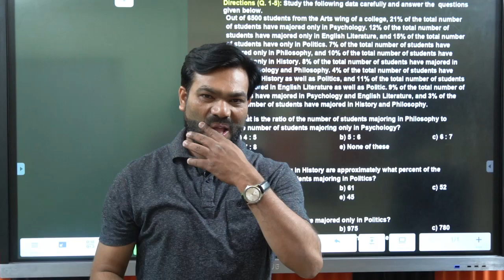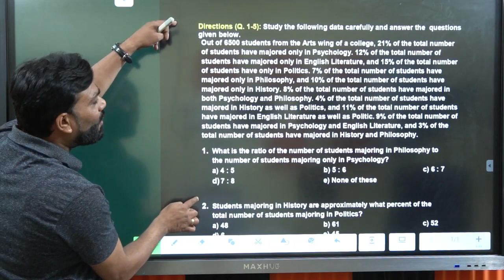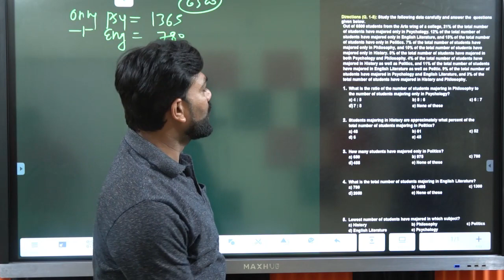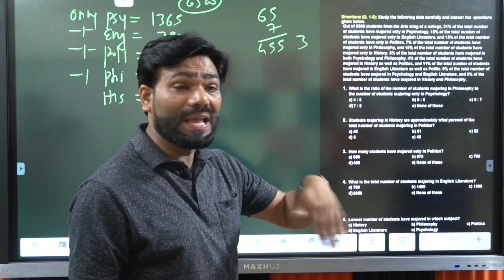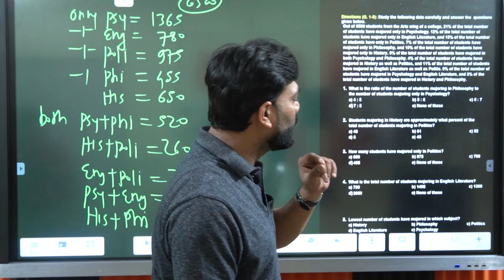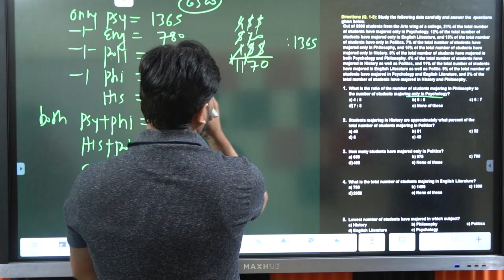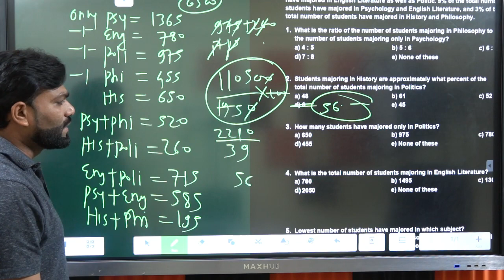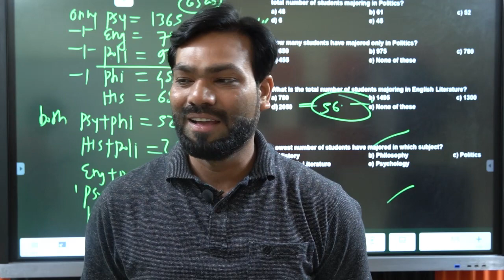CASELET DI | BASIC CASELET DI SERIES | SWAPNIL TULASKAR | BANKING EXAM PREPARATION 2022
In this video, you're going to learn about the basic caselet DI. We're going to cover all the topics from basic to advanced. There are many more videos to come, in the basic caselet DI series.